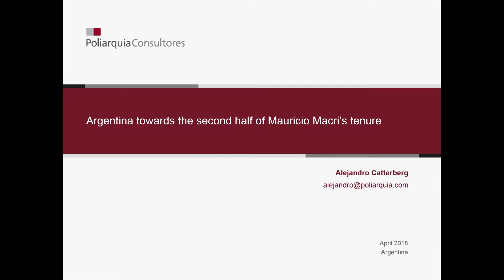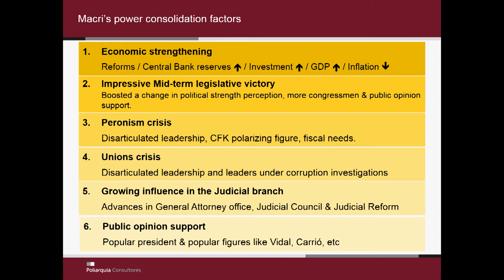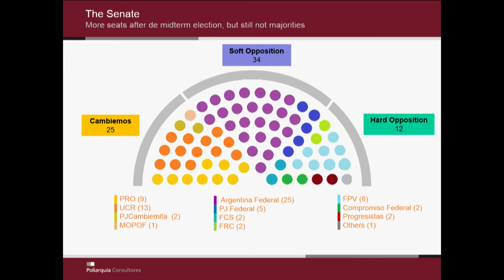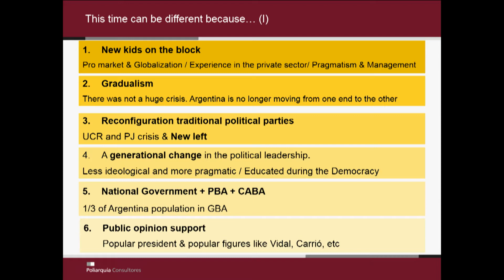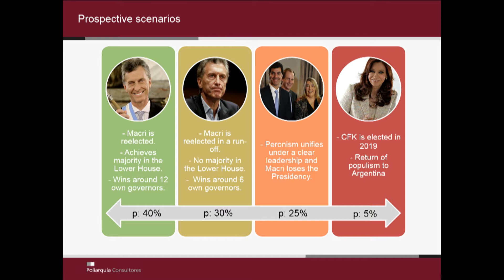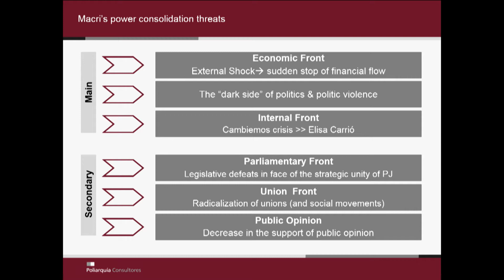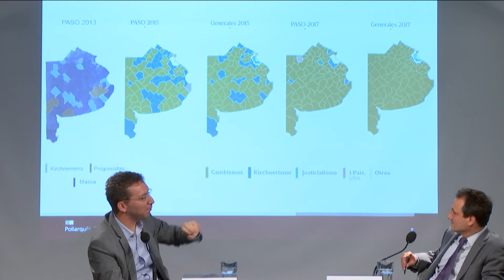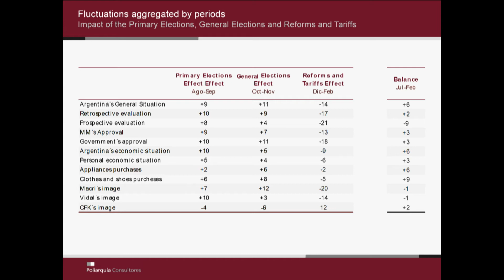The Future of Argentina: Political and Economic Factors Shaping the Macri Administration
Two years into his presidency, Mauricio Macri's approval rating remains around 50 percent, a surprisingly high level of support given the politically difficult reforms he has implemented, such as sharp increases to the cost of gas, electricity and transportation. Following stagflation during his first year in office, Macri oversaw a return to modest economic growth and a steady reduction in inflation. In October's midterm elections, the president's center-right Cambiemos coalition won 42 percent of the vote nationally, and finished first in the country's top five population centers, Buenos Aires City, Córdoba, Santa Fe, Mendoza, and Buenos Aires Province, where the Cambiemos candidate defeated former President Cristina Fernández de Kirchner.

Yet Macri's prospects for re-election in 2019 are uncertain, dependent upon continued divisions among opposition Peronists. Will Macri win a second term? Should the Peronists regroup, would it emerge as a more moderate movement, or return to the populism of the Fernández de Kirchner years? Please join us on Wednesday, April 18 at 2:30 p.m. to discuss these and other questions regarding Macri's political future and next year's general elections with Argentina's leading pollster and political analyst, Alejandro Catterberg, president and co-founder of Poliarquía Consultores.